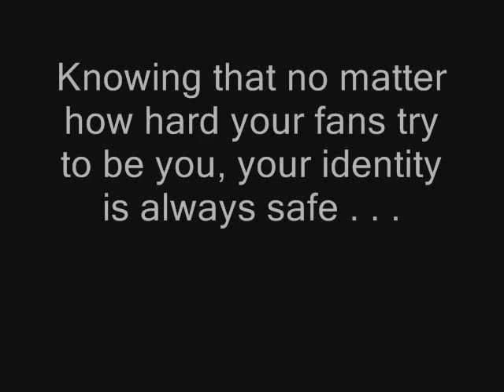Mastercard Priceless - Rappin' Trent Tucker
MIS class video